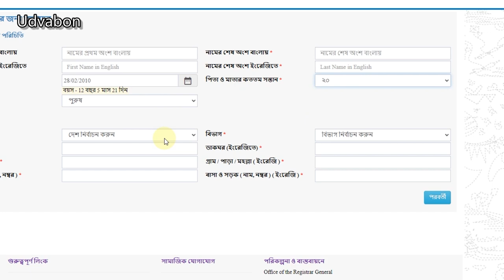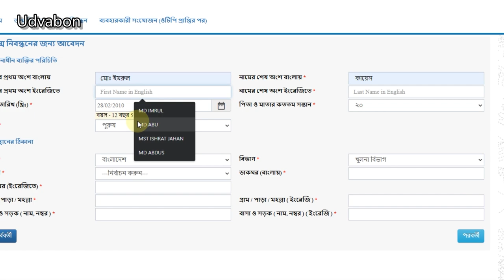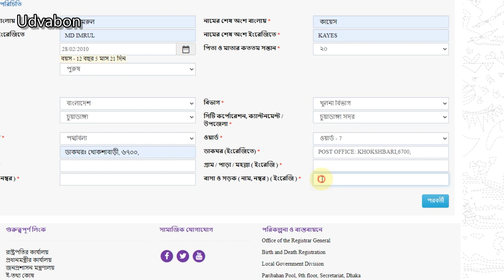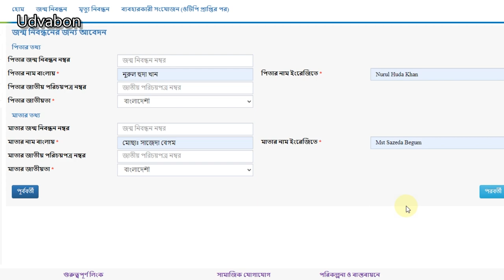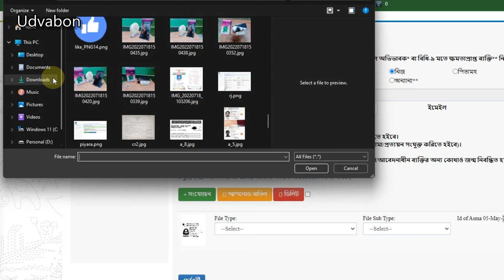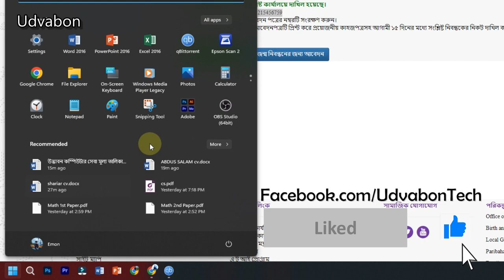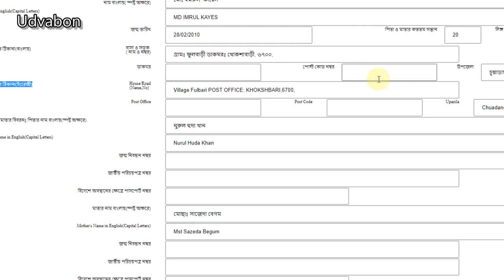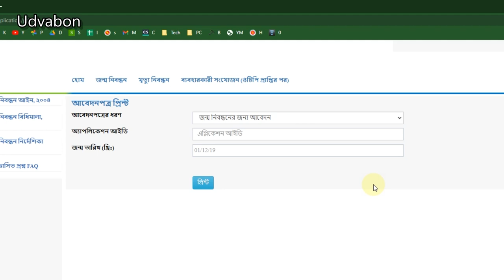নতুন জন্মনিবন্ধন আবেদন আগষ্ট ২০২২ | মা-বাবার আইডি ছাড়াই New Birth Application 2022 JonmoNibondon BD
আবেদনপত্র  লিংক

জন্মনিবন্ধন সার্ভার নতুন আপডেট birth certificate new update| birth certificate apply online 2022
জন্ম নিবন্ধন এর চলমান সমস্যার সমাধান
জন্ম নিবন্ধন অনলাইন করার নিয়ম, জন্ম নিবন্ধন ভুল সংশোধন করার নিয়ম, জন্ম নিবন্ধন অনলাইন কপি ডাউনলোড,
জন্ম নিবন্ধন অনলাইন করার নিয়ম 2022, জন্ম নিবন্ধন কার্ড চেক করুন অনলাইনে, জন্ম নিবন্ধন অনলাইনে আছে কিনা কিভাবে দেখবো,
জন্ম নিবন্ধন ডিজিটাল করার নিয়ম, জন্ম নিবন্ধন সংশোধন করার নিয়ম ২০২১, জন্ম নিবন্ধন সংশোধন, জন্ম নিবন্ধন দিয়ে সুরক্ষা আবেদন,
জন্ম নিবন্ধন ইংরেজি করার নিয়ম, জন্ম নিবন্ধন হারিয়ে গেলে কিভাবে বের করব, জন্ম নিবন্ধন হারিয়ে গেলে করণীয়
birth certificate online check bd, birth certificate online apply,
birth certificate online copy download, birth certificate online registration bd,
birth certificate online correction, birth certificate online check,
birth certificate online download, birth certificate online copy,
birth certificate online english, birth certificate online verification,
birth certificate online korar niom, birth certificate online check bd 2021,
birth certificate online application